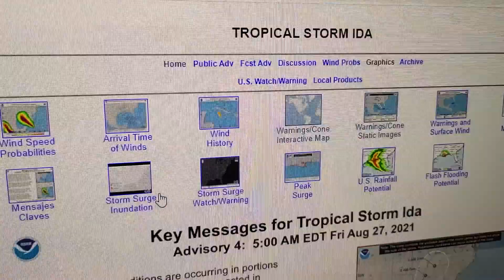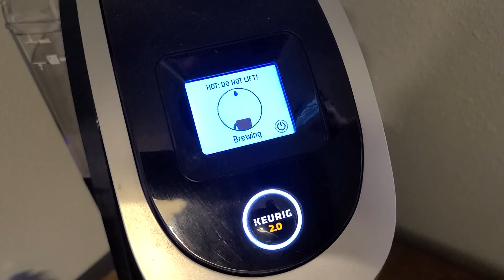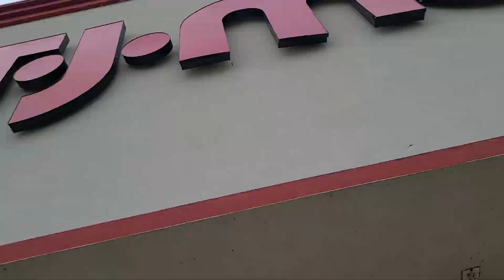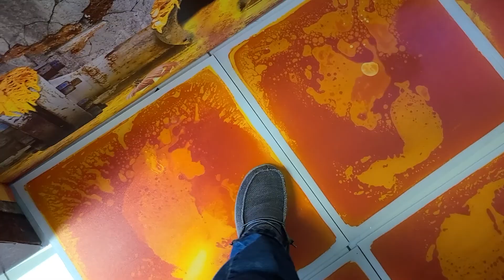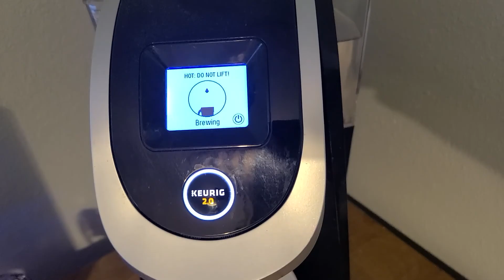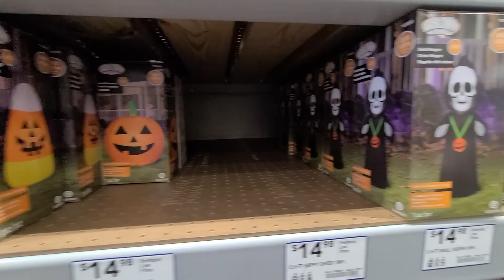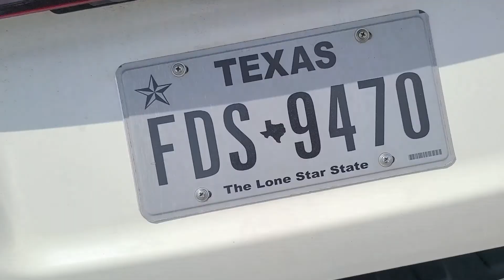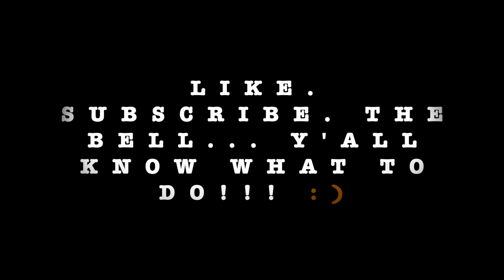Ep. 185 - Back to JBDC Saturdays, & Halloween décor!!!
In this episode, we get back in the swing of things at JBDC! The start of the next Dance Company season!!! We then do some shopping, and get an early look at the Halloween décor that is hitting the stores! We also do some Mêxican Heritage Pageant stuff, and Pia does her interview! Join us!!! As always, thanx for watching!!! The Bell... Y'all know what to do!!! :)